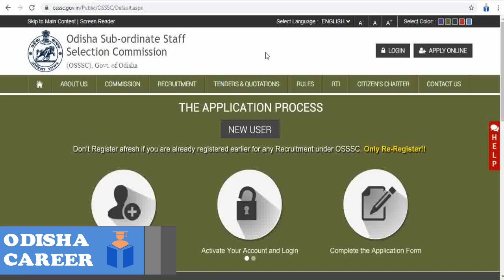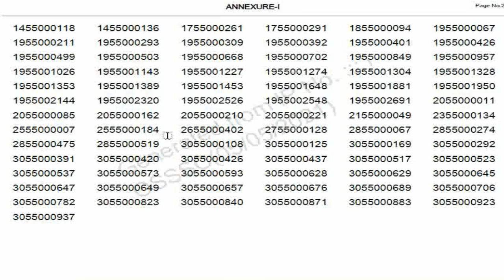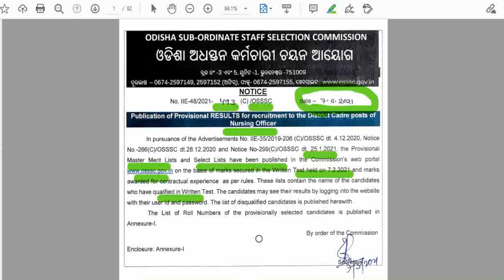OSSSC NURSING OFFICER WRITTEN RESULT OUT